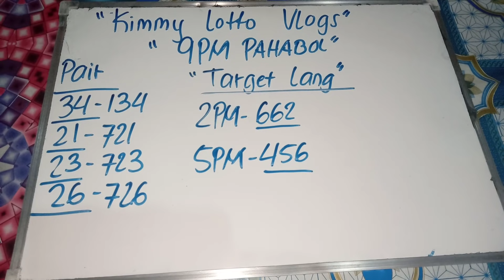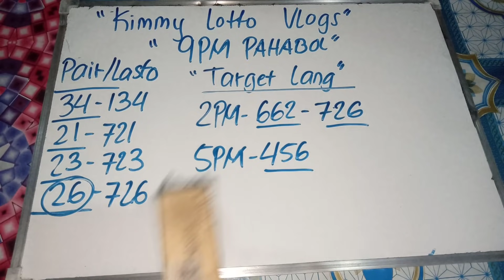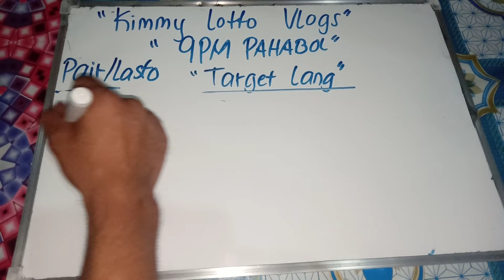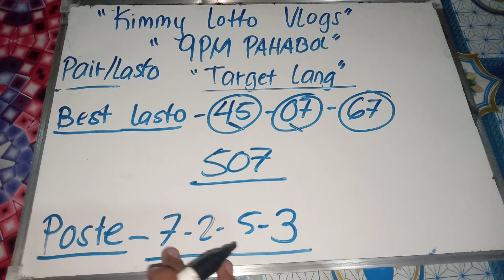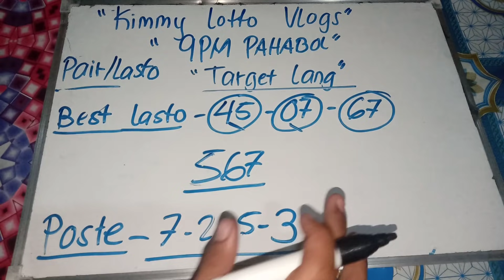SWERTRES HEARING TODAY 9PM GUIDES